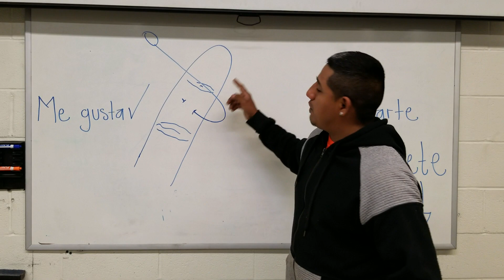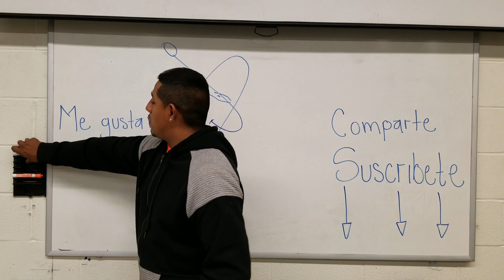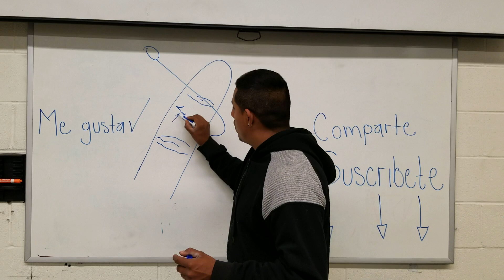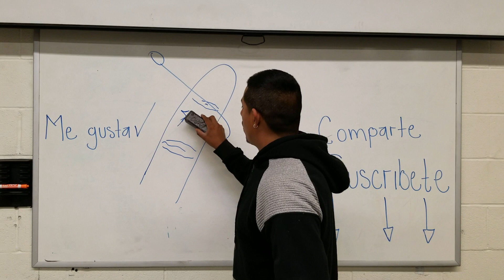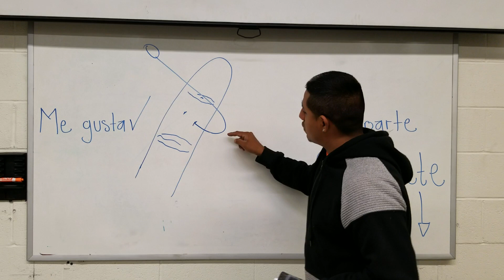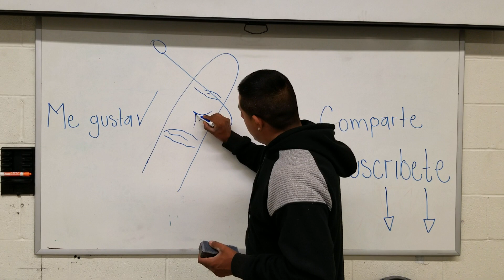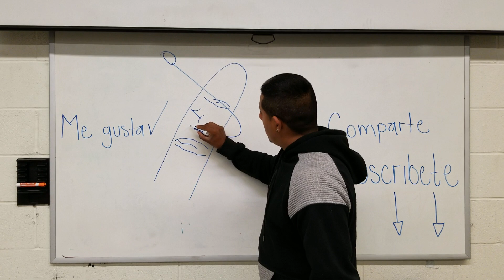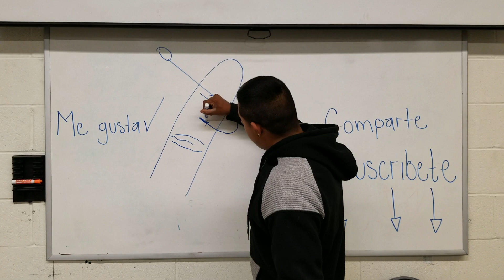Como Sacar Un Anzuelo De La Mejor Manera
Espero sea de ayuda para ustedes este video ya que es algo que tenemos que tomar en cuenta especialmente si somos amantes de la pesca y pasamos pescando muy seguido.
Este tipo de cosas son algunas de las que te pudieran pasar en algún tiempo de tu vida si eres pescador.
Saludos amigos y buenas pescas.